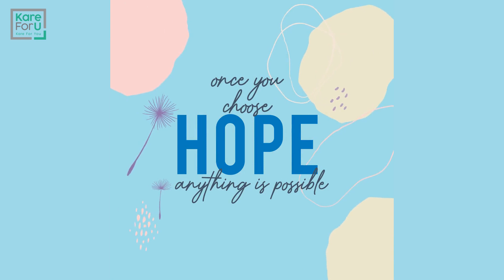KLIK-KARE Pocket Sanitizer - HOPE (DKNY Perfume Scent)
Introducing you guys our new scent for KLIK-KARE Pocket Sanitizer-HOPE! They are small, compact yet cute to accompany you anywhere while giving you more secure. Perfect to use on-the-go (eg. working, running, jogging & traveling).

Key Features:
💙 75% ethanol alcohol infused with aloe vera and green tea extracts
💙 DKNY Be Delicious perfume scent
💙 35ml
💙 kills 99.9% of germs
💙 Non sticky, rinse free and quick drying
💙 size: 5.7cm x 7.8cm
💙 can easily fit in the bag